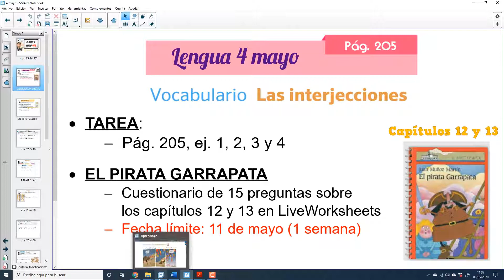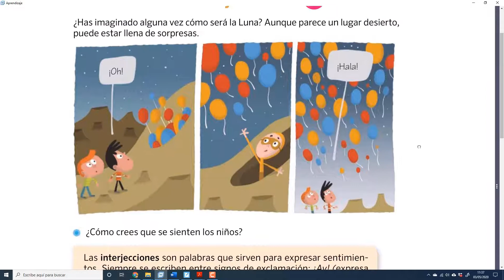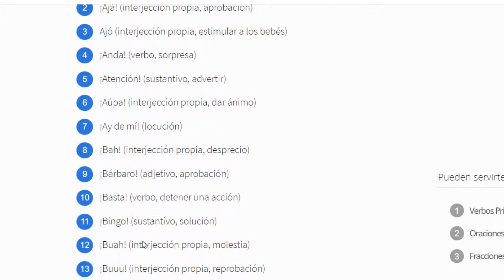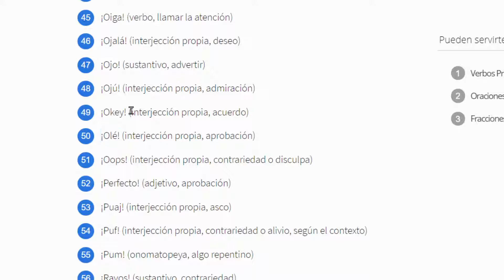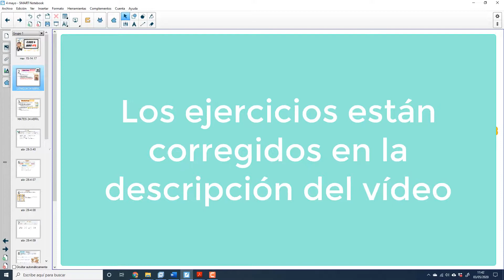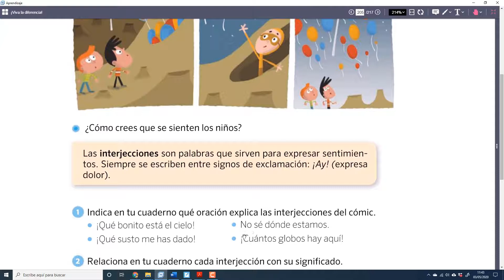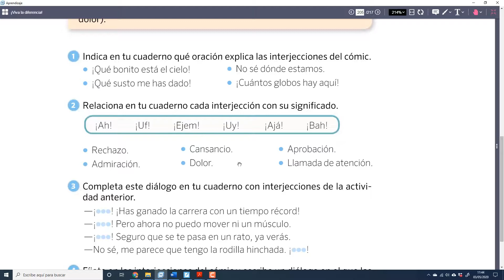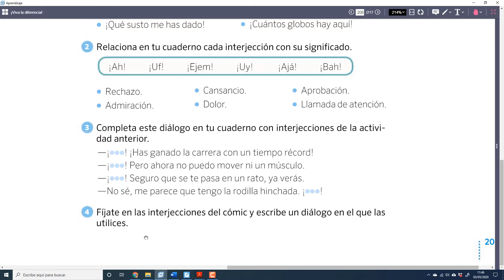Las interjecciones - Clase Repaso